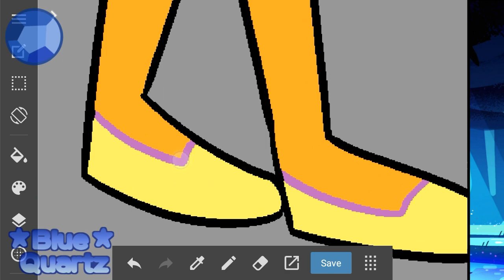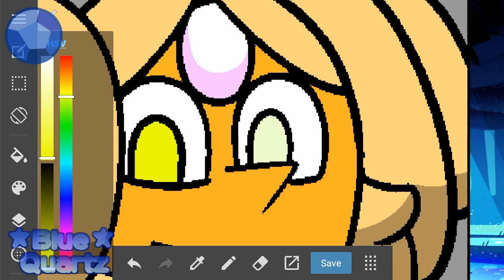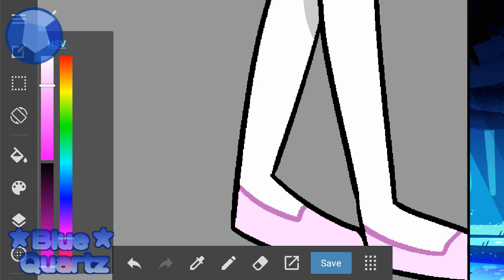COLOR SWAP "AU WD": pearl & Garnet | pink pearl & hessonite | Blue Quartz